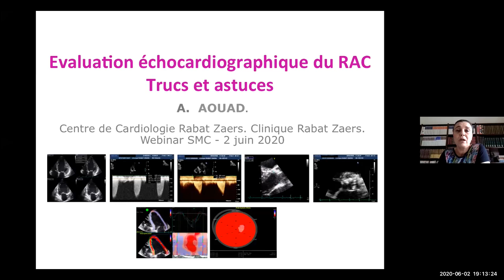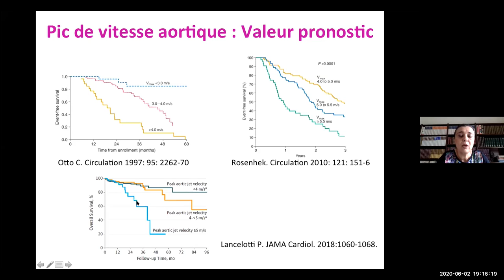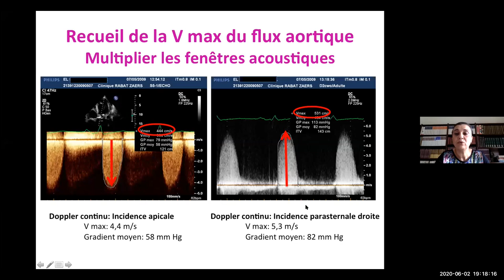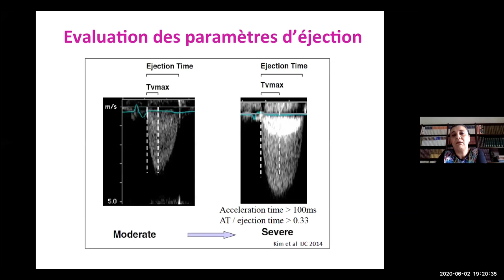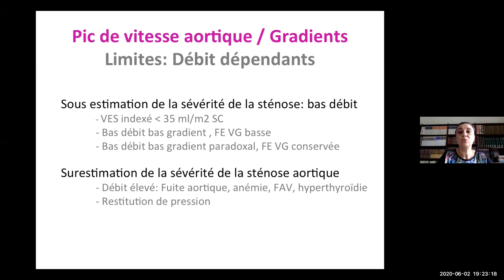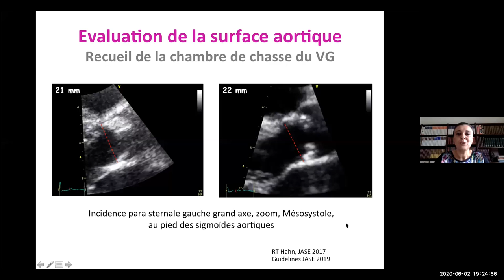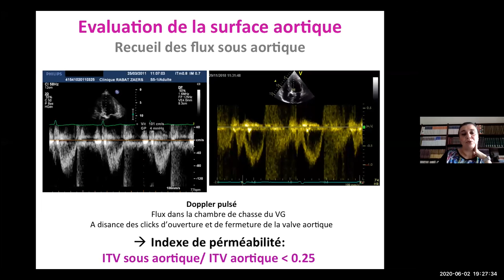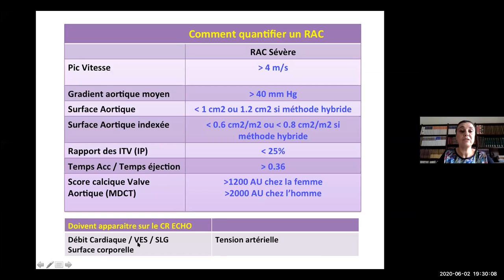Pr A. Aouad : Quantification Echocardiographique du RAc, trucs et astuces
webinar SMC 02 juin 2020